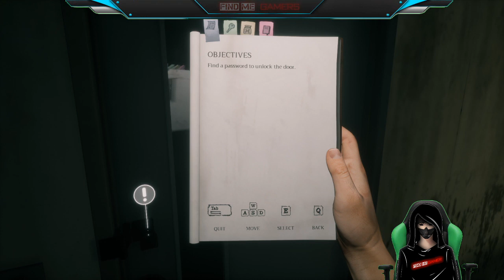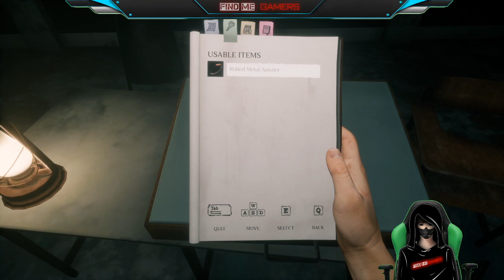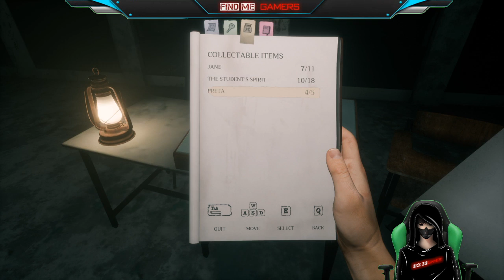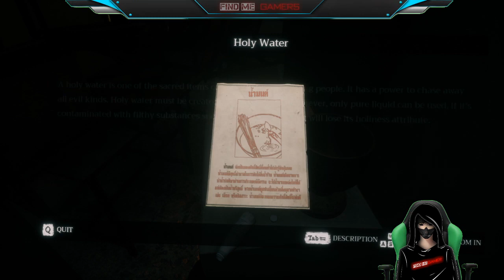BAWLI LADKI 💀 | HOME SWEET HOME EP - 1 | FIND ME GAMERS LIVE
😂 HAMARI STREAM DEKHO OR PUNNYA KAMAO 😂

🖥 PC Specs

🎮 About find me gamers : sanskari baccha 👶